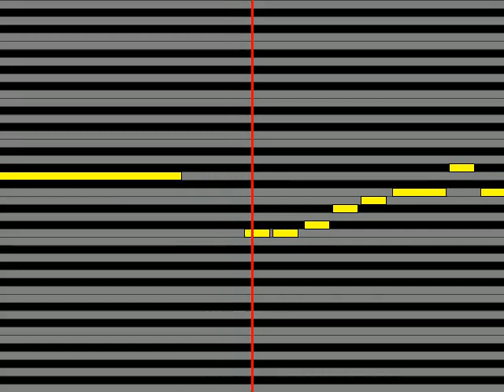【ガイドメロディ】 老倉育井上麻里奈 夕立方程式